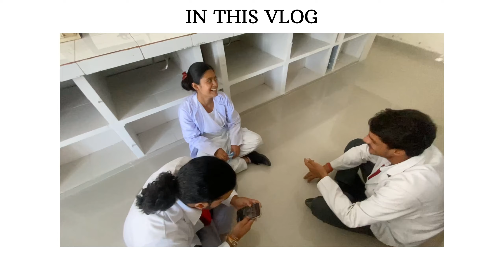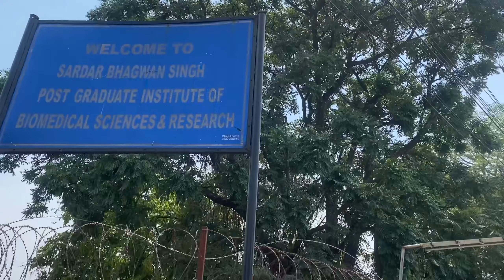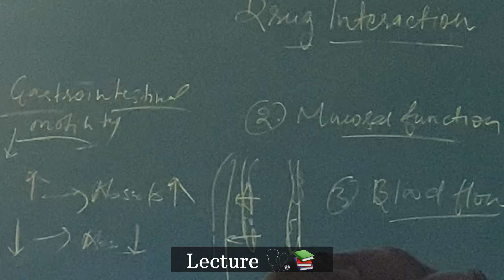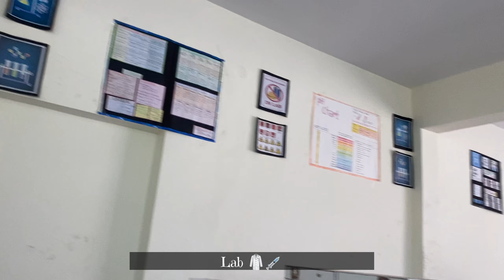Day In Life Of A Pharmacy Student ( Pharmaceutical company visit , Gossip, Fun part, Q&A, Friends)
Day In Life Of A Pharmacy Student  ( Pharmaceutical company visit , Gossip, Fun part, Q&A, Friends) I SBS University Dehradun